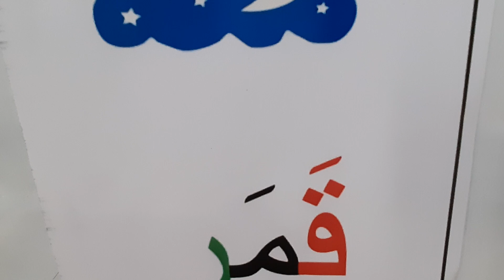تهجي الكلمات الخارجية